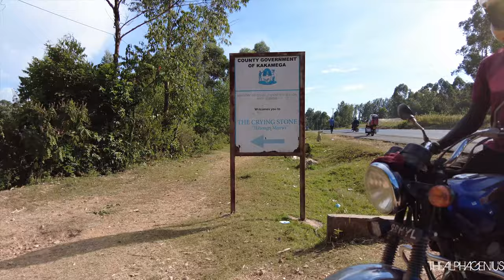Inside The Crying Stone 🇰🇪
Deep in western Kenya, three kilometres outside Kakamega town on a ridge that overlooks the Kisumu-Kakamega highway, stands The Crying Stone of Ilesi.